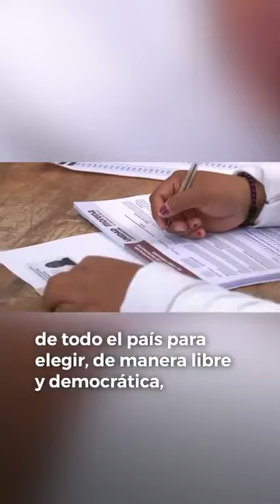Hace un año, más de dos y medio millones de mexicanas y mexicanos salimos a votar por nuestros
Hace un año, más de dos y medio millones de mexicanas y mexicanos salimos a votar por nuestros congresistas nacionales en una jornada histórica.

En Morena, la transformación se construye de la mano de la gente. Porque como dice nuestro presidente Mario Delgado Carrillo, cuando gana Morena, gana el pueblo.